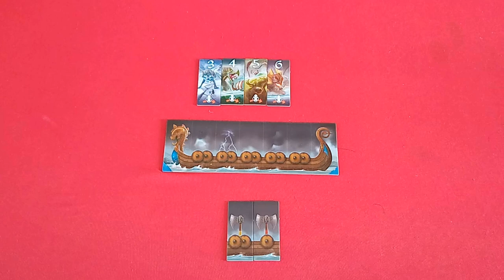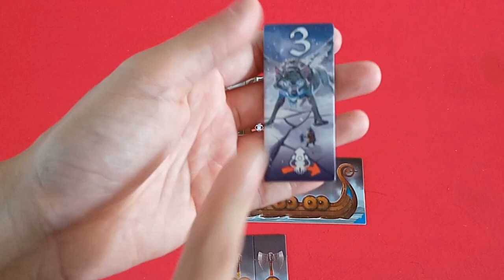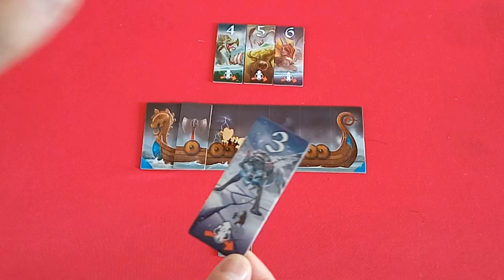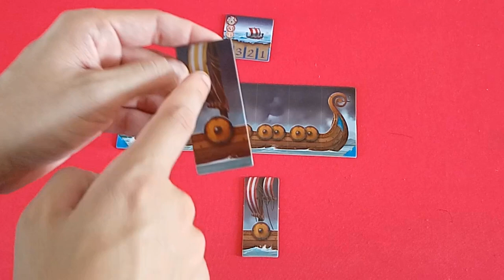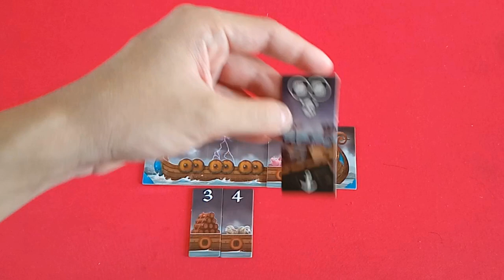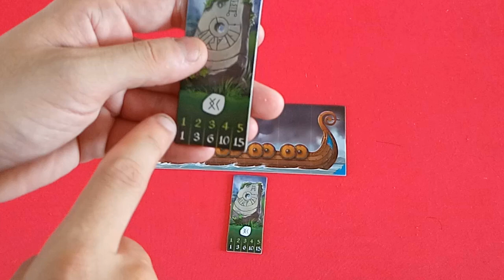Raids Board Game Setup และวิธีเล่น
มาชวนเพื่อนๆเป็นไวกิ้งกันในเกม Raids
สอบถามข้อมูลเพิ่มเติม